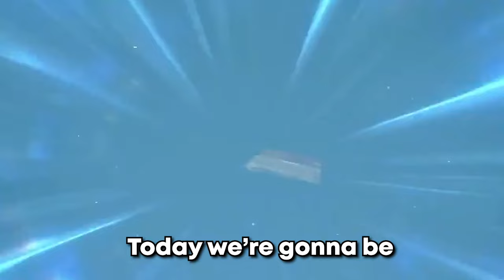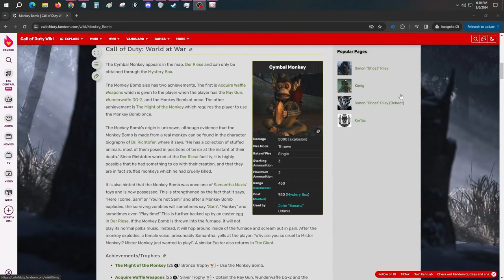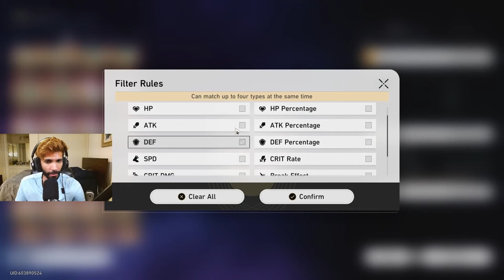I Built Misha In ONE Stream | Ice Only Challenge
Misha just came out in Honkai Star Rail, I have an ice only challenge account, it was obvious what needed to happen. Enjoy.